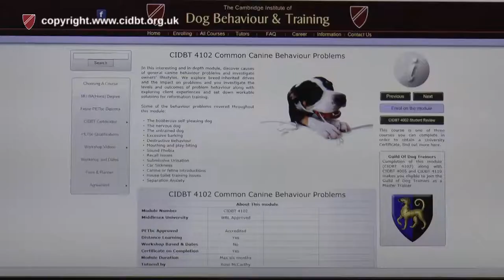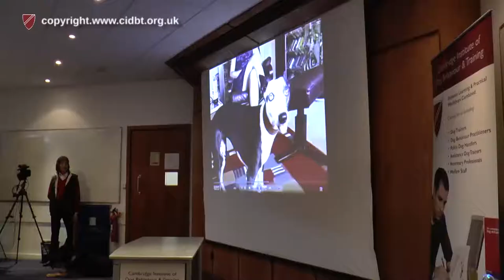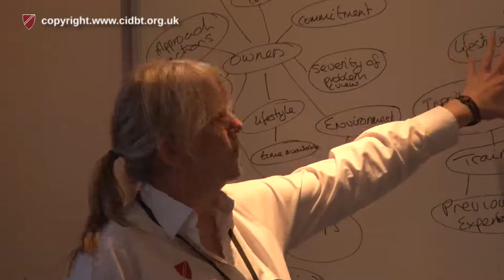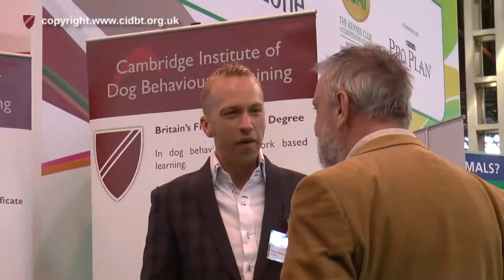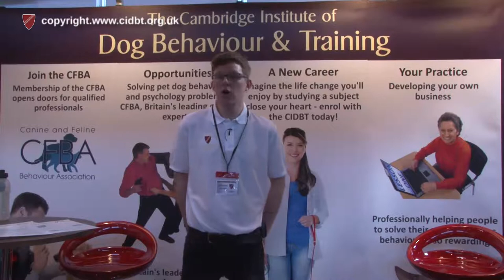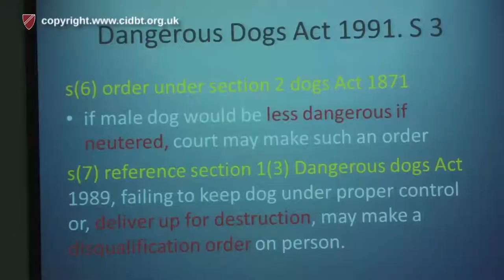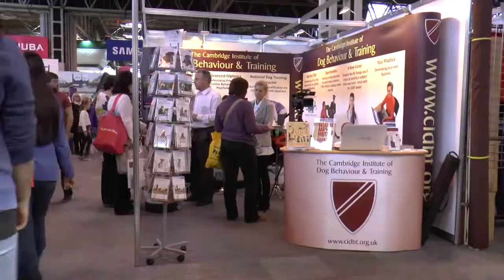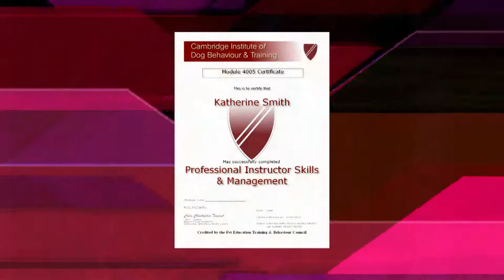HOW TO BECOME A DOG BEHAVIOURIST - CFBA CIDBT TV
Dog Behaviourists - Cat Behaviourists

The canine & Feline Behaviour Association carefully select membership from the very best of Britain's Dog and Cat Behaviourists to help you resolve your pets problem

CIDBT: Cambridge Institute is the education arm of the CFBA

With the CIDBT you will be able to join dog behaviour and Psychology modules that are written and managed by people who are experts within the dog training and behaviour field, who work with the public in front-line canine behaviour and training practice.